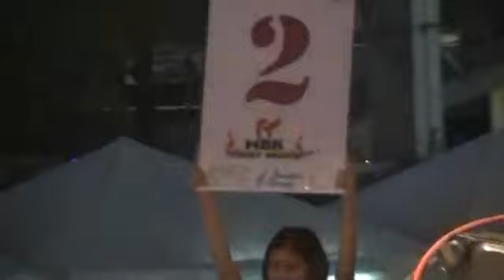Ben Sitsongpeenong (เบน ศิยษ์สองพี่น้อง) -VS- Grose Mor Siam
Ben Sitsongpeenong (red) Vs Grose mor. Siam (blue)